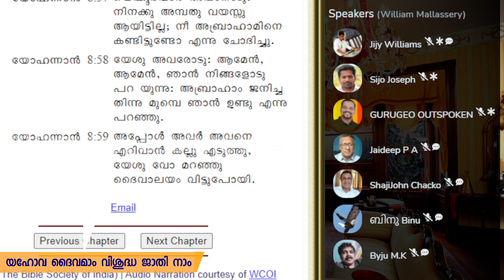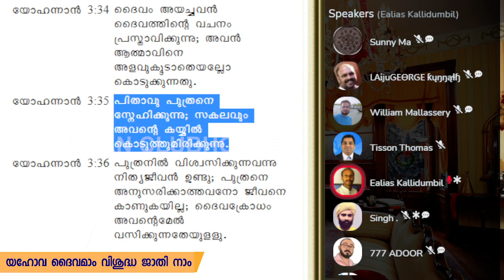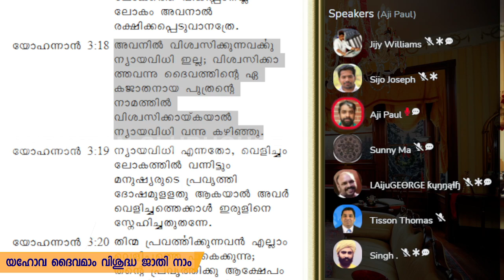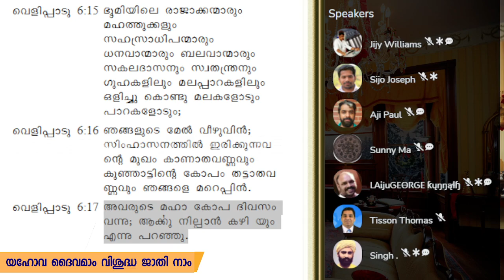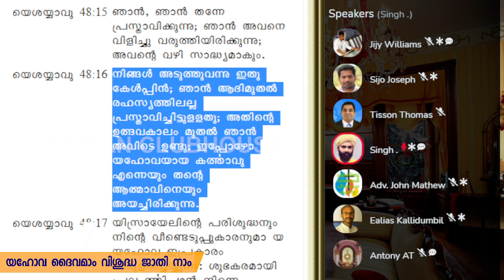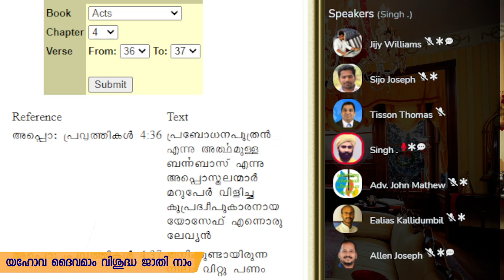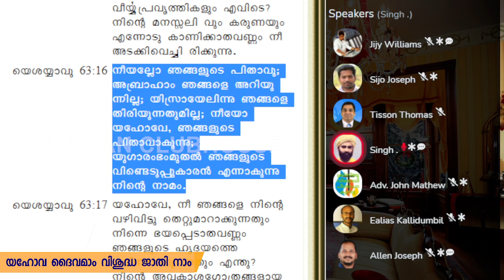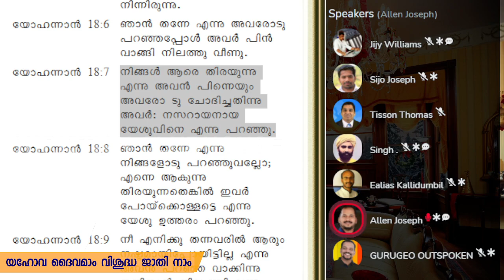ഇസ്രായേലേ കേൾക്കാ... യഹോവ നമ്മുടെ ദൈവമാകുന്നു ! Part 1| Sijo Joseph | Guru Geo |Clubhouse Discussion